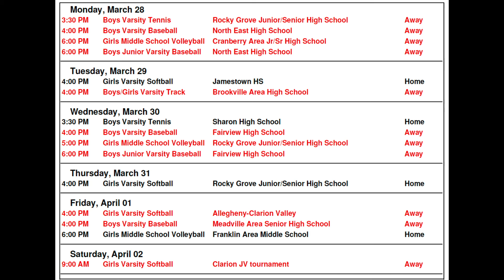3.29.22 A-Day Announcements